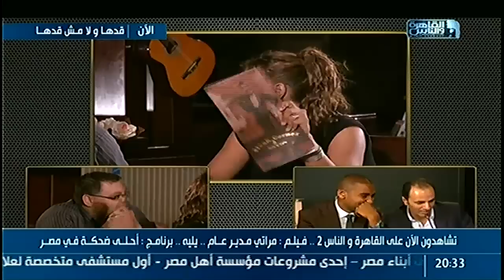مقلب ناجى فى مراته فى ‫#‏قدها_ولا_مش_قدها‬ على ‫#‏القاهرة_والناس‬